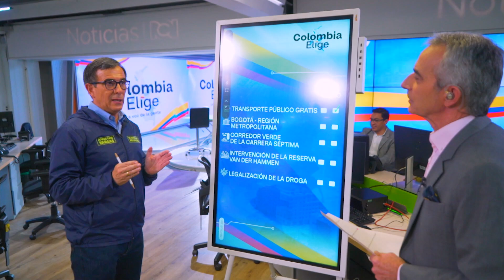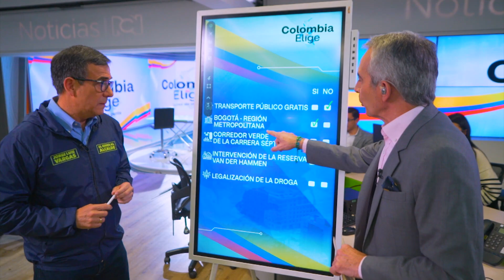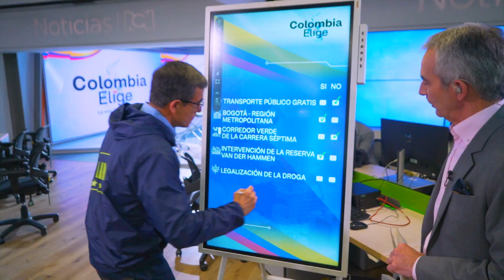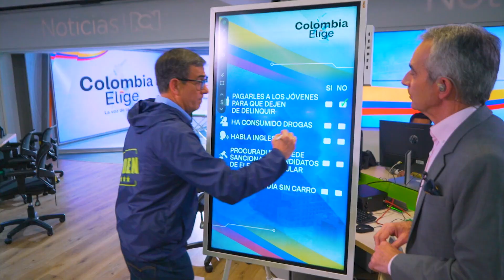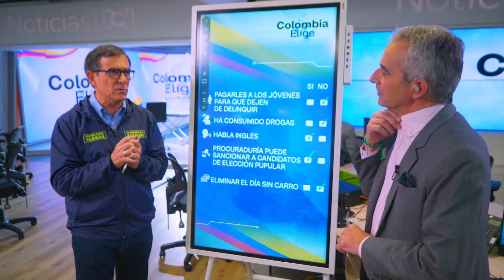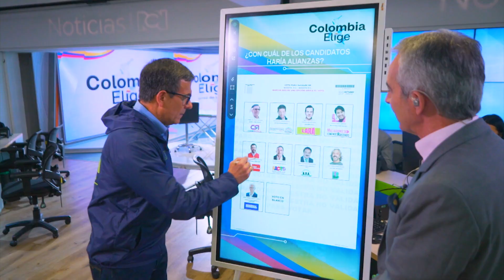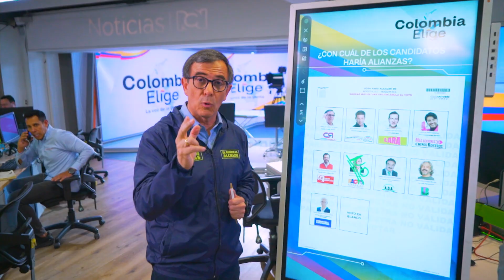“A la alcaldesa le dijimos lo que tenía que hacer y no hizo nada”: Jorge Luis Vargas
NoticiasRCN | ColombiaElige | En este capítulo de Candidatos en la Redacción, el aspirante a la Alcaldía de Bogotá, Jorge Luis Vargas, explicó las razones que lo llevaron a lanzarse como aspirante y se refirió a la estrategia que le había propuesto a Claudia López para hacerle frente a la inseguridad en la ciudad.